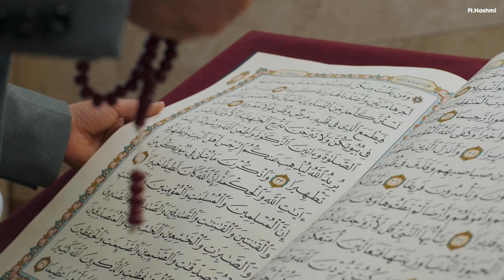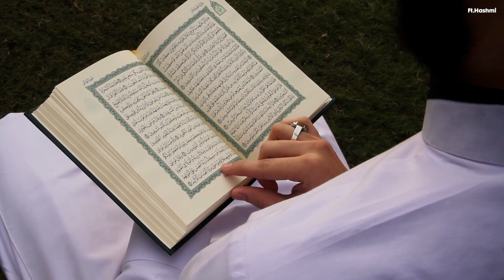QURAN & SCIENCE | Speaker: Engineer Muhammad Ali Mirza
QURAN & SCIENCE | Speaker: Engineer Muhammad Ali Mirza @ft.hashmi